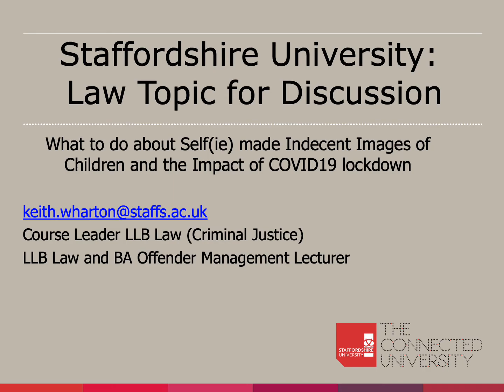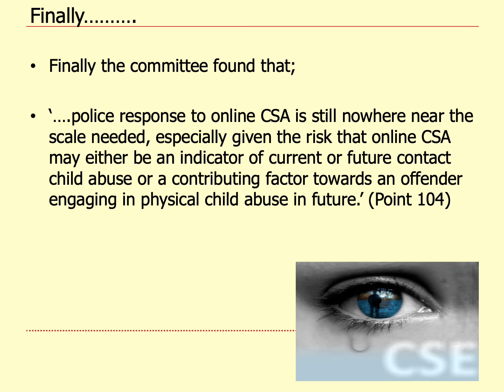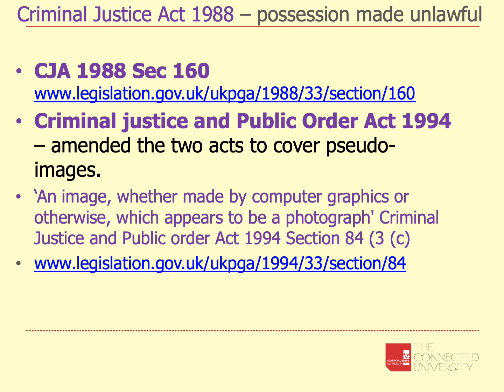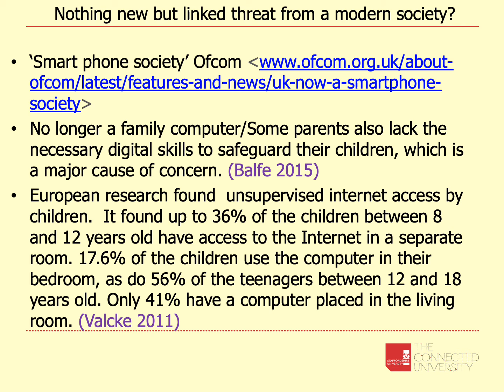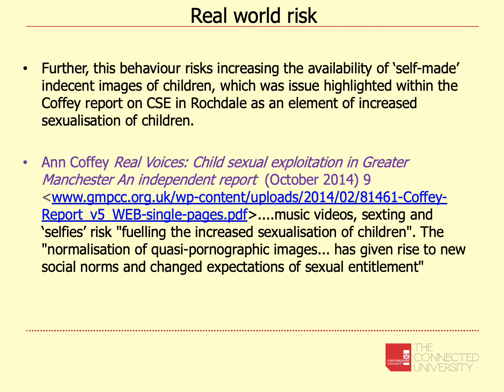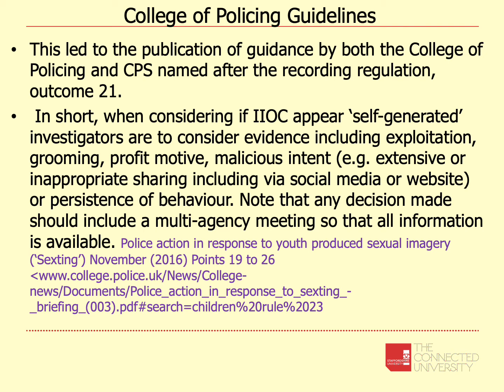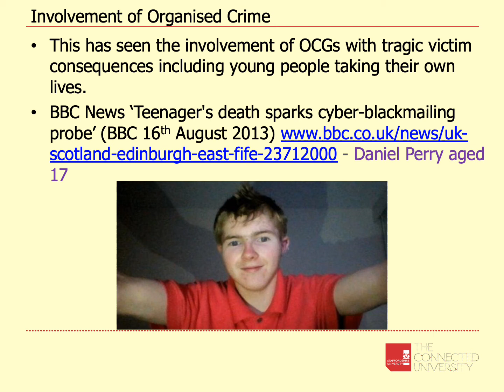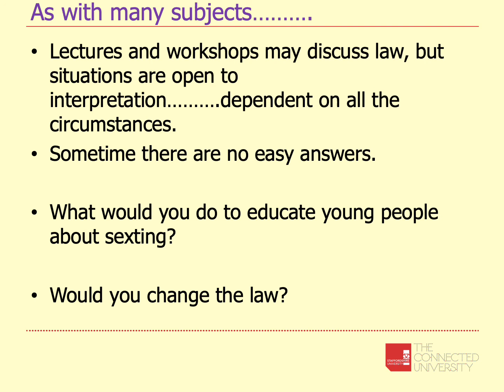Expert Talks - Keith Wharton, What to do about Indecent Images of Children & the Impact of COVID19.